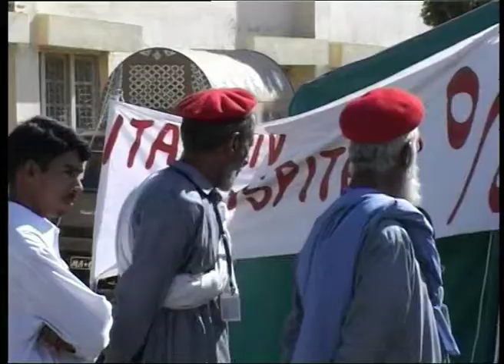Le attività dell'Italian Field Hospital a Mansehra in Pakistan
Il racconto dell'intervento italiano in Pakistan sotto il coordinamento del Dipartimento della Protezione Civile in seguito alla scossa di terremoto di magnitudo 7.6 che l'8 ottobre 2005 ha colpito la regione del Kashmir.